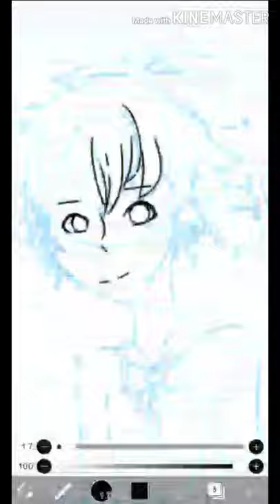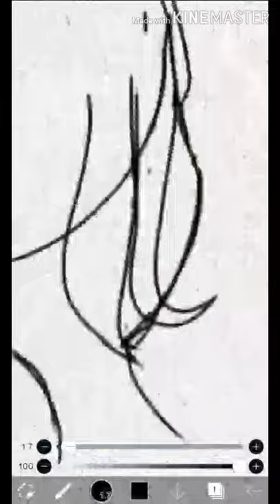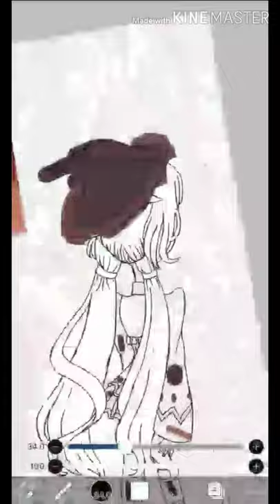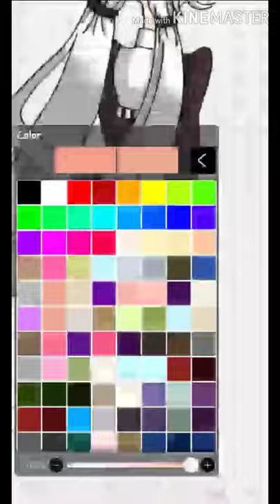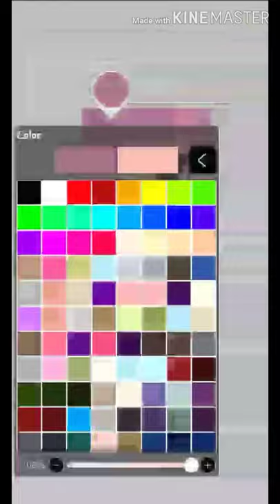Percival And Aurora| Fanart speedpaint.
So...I just got into witch academy and all i can say is that it's a great gacha series/movie and the characters are memorable.
And i decided to make some fanart.I hope OREO will see this. But i know that won't happen. ;-; sorry for not uploading. I just lost motivation and making videos feels like a chore for me now. So i hope that you understand and know that i will be taking a short break and then i will try my best to upload more frequently.

Songs:
Oblivion by Lily Potter (Lofi hip-hop remix)
Get you the moon by Kina

I hope you all like the improvement and the art i made. (●’◡’●)ﾉ